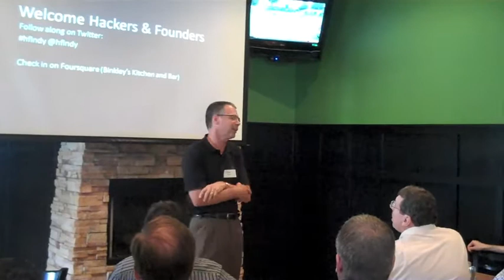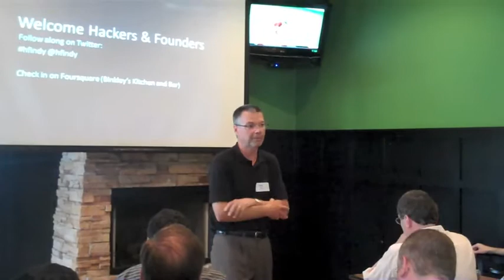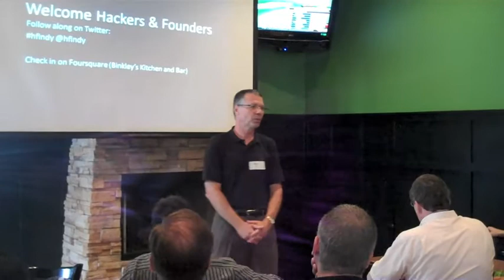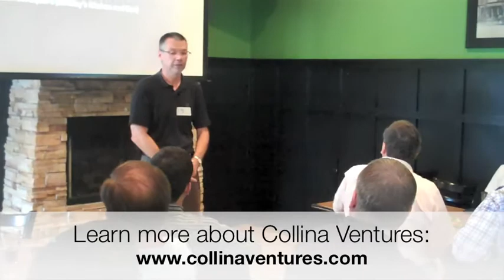Verge -- Q&A with Mark Hill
Mark Hill is a managing partner at Collina Ventures, a Board Member for The Orr Fellowship, and the Chairman of TechPoint. In this video, Mark Hill provides insight into the startup climate in Indiana and shares his expertise on investing in and growing a profitable business.